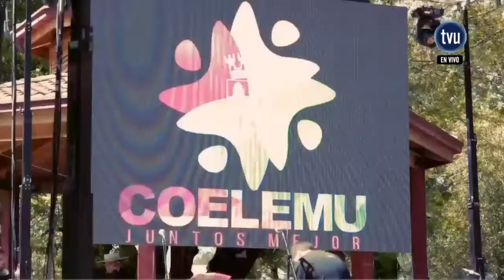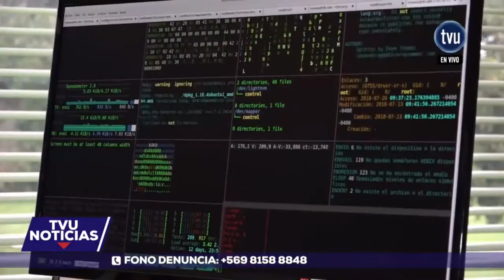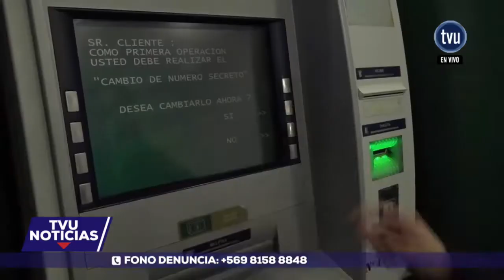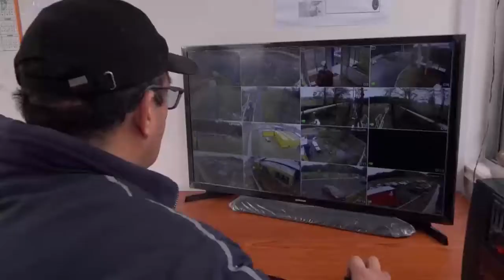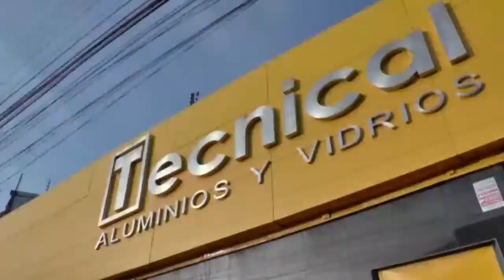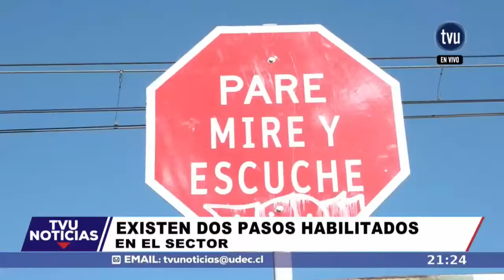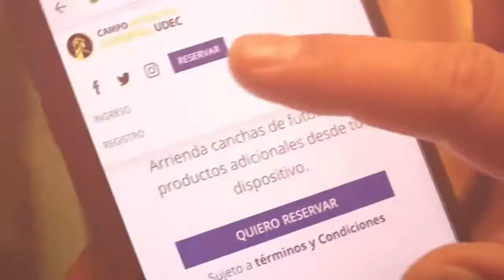TVU Noticias - 13 de octubre 2018